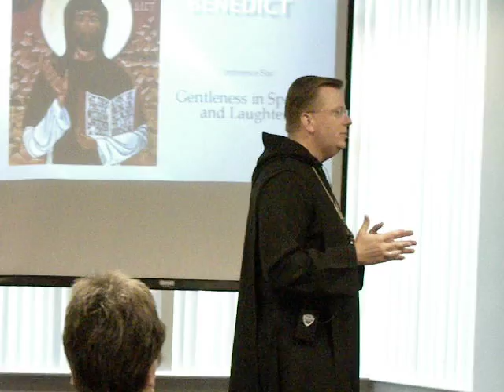Day 3: of St. Gregory's Abbey Retreat on The Twelve Steps of Humility.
St. Gregory's Abbey shares with the public many retreats throughout the year. This is one way the Monks of St. Gregory's Abbey share their mission with many people. We hope you will check our website and sign up for our next retreat. Private retreats are also available by calling the guest master Fr.